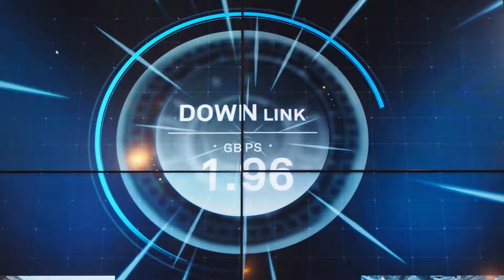Solving RF Complexity™: Kevin Schoenrock discusses Qorvo's RF portfolio strengths with MWJ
Kevin Schoenrock outlines Qorvo's mobile RF portfolio and key 5G challenges facing smartphone OEMs, with Microwave Journal at MWC 2018.